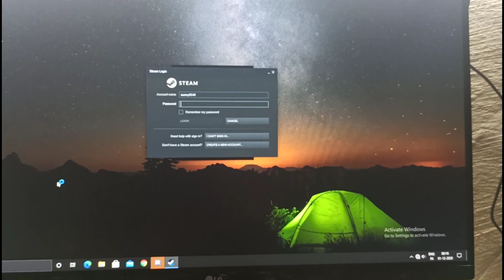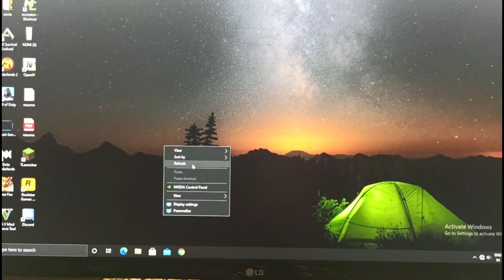AAJ POPAT HO GYA 😅 || SuNnY RoGa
Hey Guys